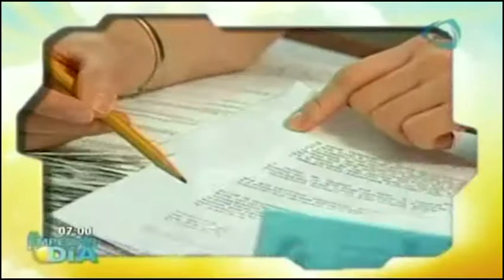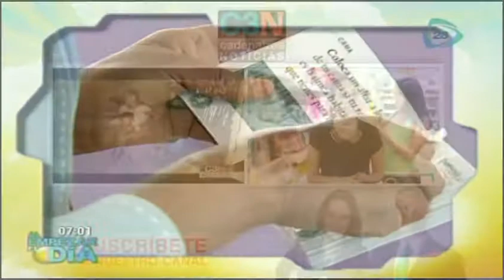Comercios bajo la lupa por posibles infracciones / Finanzas/ Tip financiero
14 de Octubre 2013.

Cómo todos los días tenemos para ti las finanzas, antes de salir de casa debes de conocer esta información.